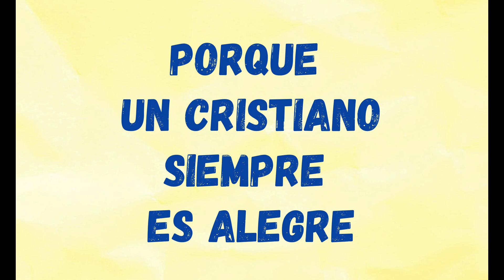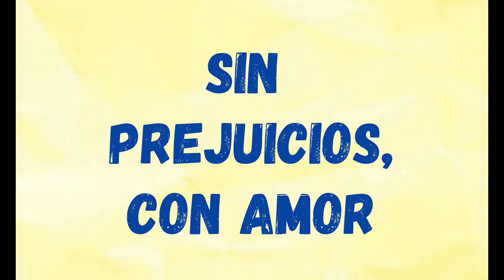Plegaria 8 de marzo de 2024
La plegaria de hoy nos invita a reflexionar sobre unos sencillos actos que nos ayudan a fortalecer nuestro corazón.